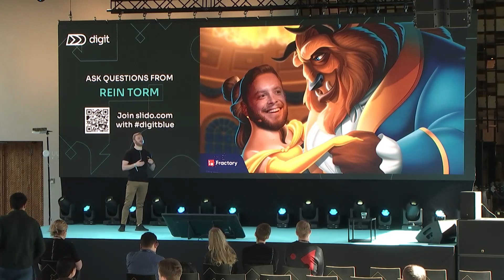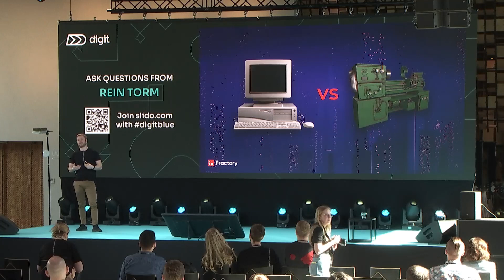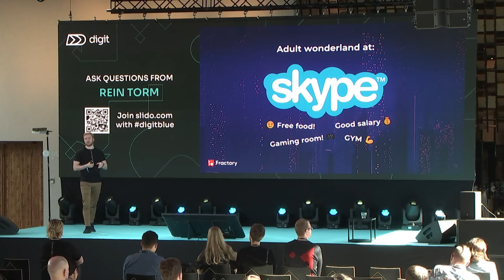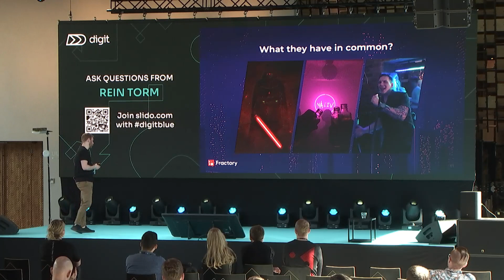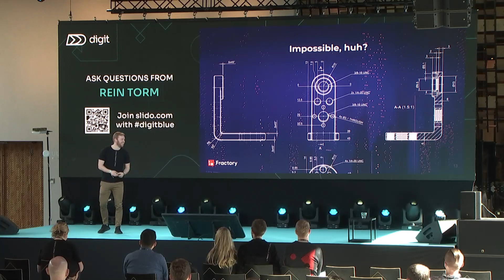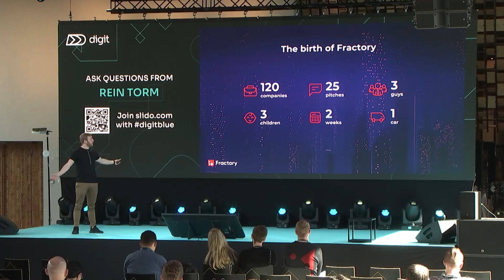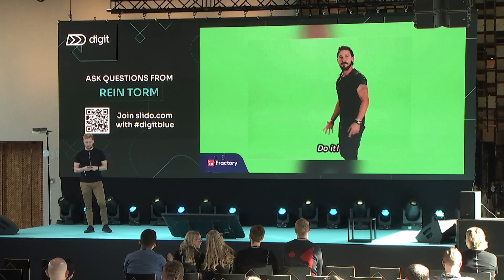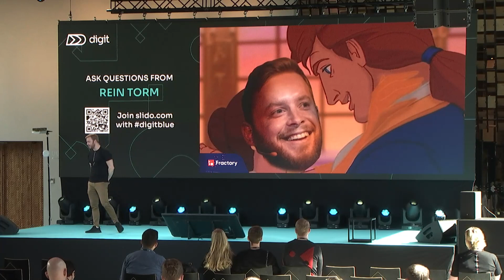Rein Torm - How I fell in love with an ugly beast? | Digit 2022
A talk by Rein Torm from Fractory at Digit 2022

Rein is the co-founder and CTO of Fractory, a leading startup that provides cloud-manufacturing platform. At Digit, you will hear his personal story of looking behind corners that at glance seem terrifying. Manufacturing is the second largest economic sector in the world, but with some kind of false perception seems like the most unlikeable sector to work at, especially when you are a developer. Rein wants to share his personal story of how he has been working in different industries and at one point understood that beast behind the door isn't always that ugly.